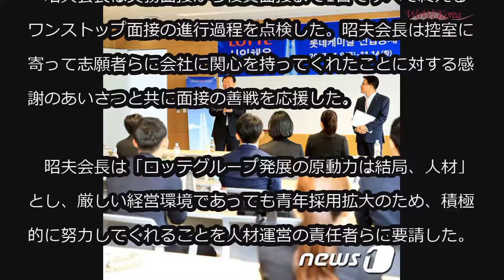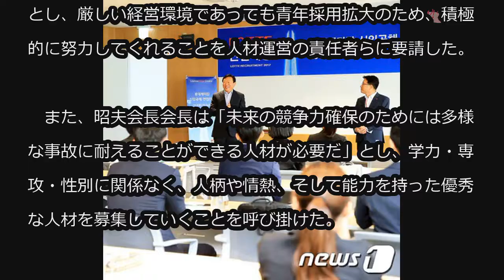ロッテ会長、ロッテケミカルの新入社員面接現場を訪問…志願者を激励＝韓国 (11/14)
ロッテ会長、ロッテケミカルの新入社員面接現場を訪問…志願者を激励＝韓国

ロッテグループの重光昭夫（辛東彬、シン・ドンビン）会長がロッテケミカルの新入社員公採面接現場を訪れ、志願者らを激励したと14日、明らかにした。

　昭夫会長が訪問したロッテケミカルの新入社員面接は去る13日、ロッテケミカル本社で実施された。

　昭夫会長は実務面接から役員面接まで1日ですべて終えるワンストップ面接の進行過程を点検した。昭夫会長は控室に寄って志願者らに会社に関心を持ってくれたことに対する感謝のあいさつと共に面接の善戦を応援した。

　昭夫会長は「ロッテグループ発展の原動力は結局、人材」とし、厳しい経営環境であっても青年採用拡大のため、積極的に努力してくれることを人材運営の責任者らに要請した。

　また、昭夫会長会長は「未来の競争力確保のためには多様な事故に耐えることができる人材が必要だ」とし、学力・専攻・性別に関係なく、人柄や情熱、そして能力を持った優秀な人材を募集していくことを呼び掛けた。